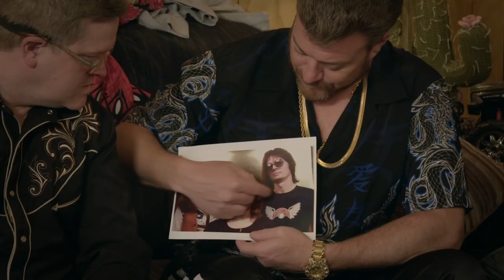The Trailer Park Boys have a theory about Triumph and Rush...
Clip from Banger Films' documentary Triumph: Rock & Roll Machine. Available now in Canada now on Crave.